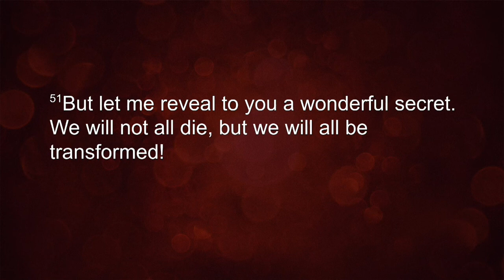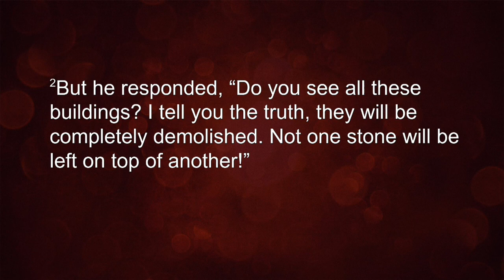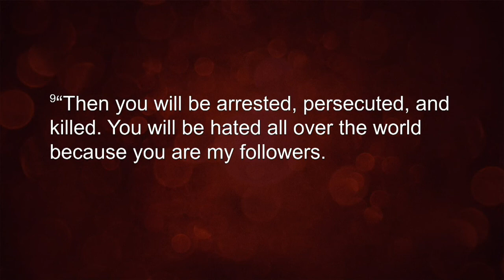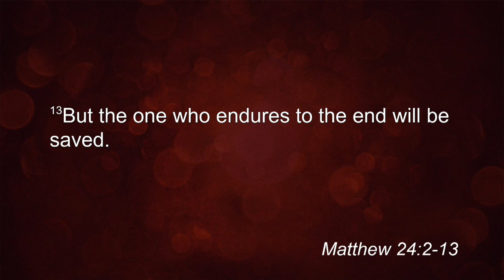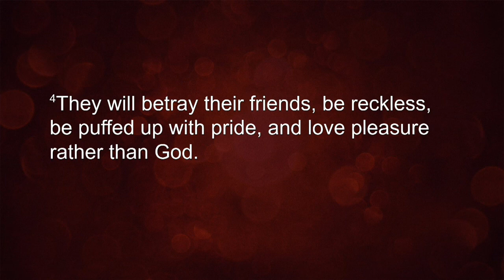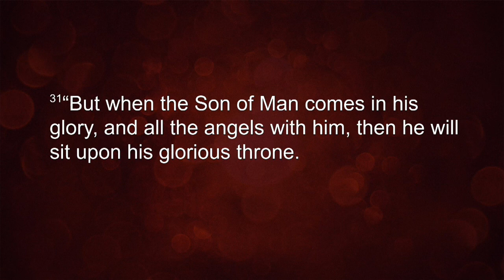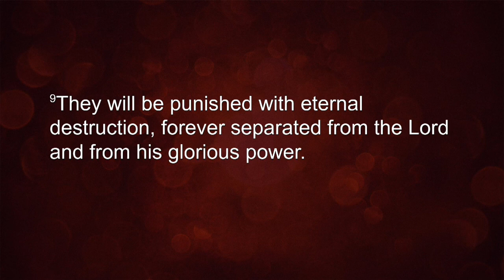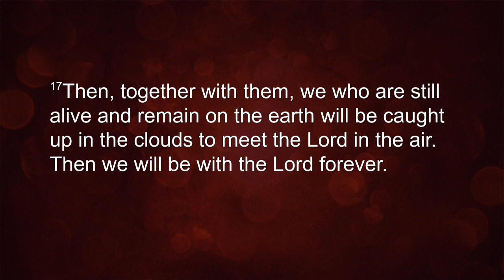08/25/2019 10:30am, "Let's Do This", Pastor James Weaver